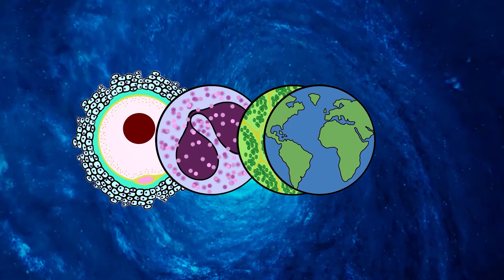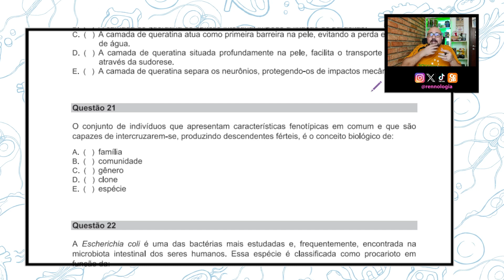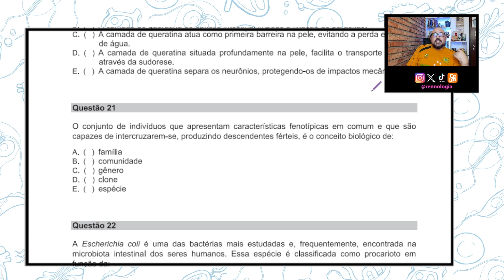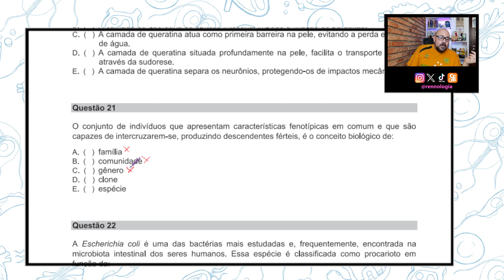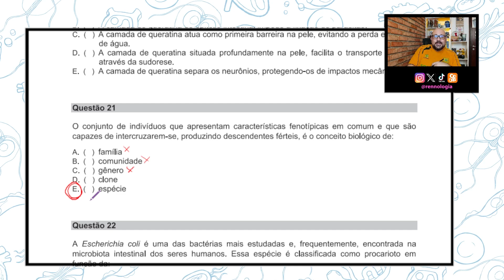RESOLVENDO QUESTÕES - REGIÃO SUL - UDESC 2024 - Questão 21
FRAGMENTO DA QUESTÃO:

O conjunto de indivíduos que apresentam características fenotípicas em comum e que são capazes de intercruzarem-se, produzindo descedentes férteis, é o conceito bioloógico de: